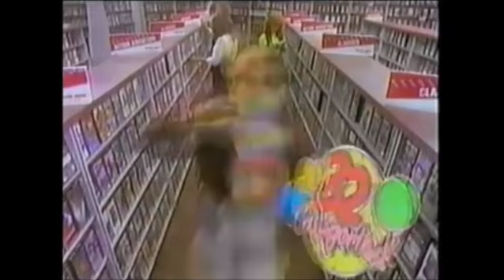The 80's Flick Flashback Promo Video 2022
Learn about the 80's Flick Flashback Podcast with this promo ad featuring a few soundbites from previous episodes.